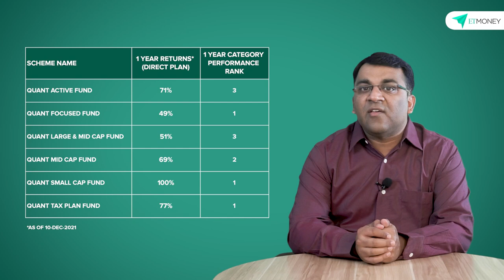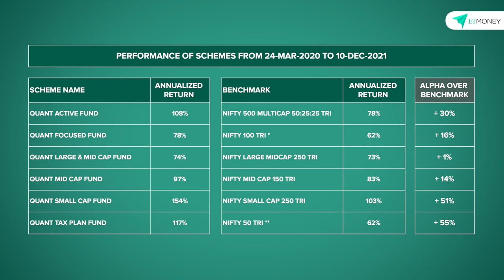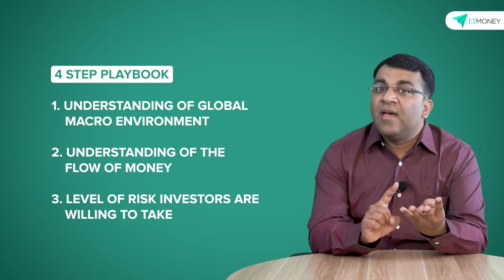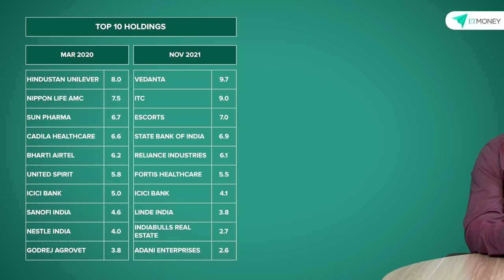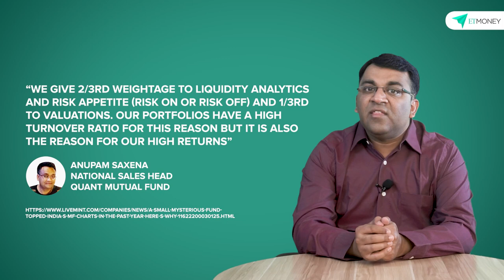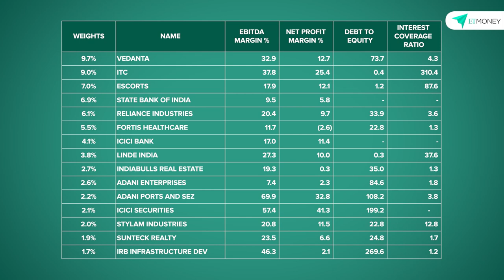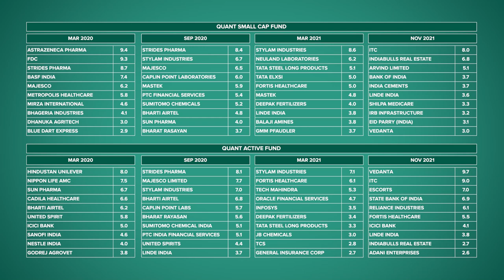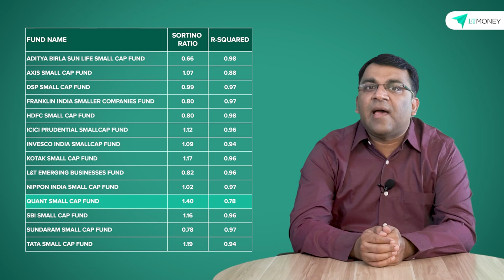Why Are Schemes Of Quant Mutual Fund Topping The Charts? | ETMONEY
A few weeks back, we received an interesting question on the ET Money youtube channel. We were asked why the different schemes of Quant AMC, their multi-cap fund, their tax saver, mid-cap, small-cap, why are most of their schemes suddenly delivering the highest returns within their respective fund categories?
If you haven’t been keeping a track, the equity schemes of Quant mutual fund have done extremely well over the last one year with most then ranked either 1, 2 or 3 for their category.
And in this ET Money video, we shall answer the question regarding Quant Mutual Funds.

👉 Chapters
00:00 Introduction
02:23 Quant Active Fund
08:26 Quant Small Cap Fund
12:04 Summary